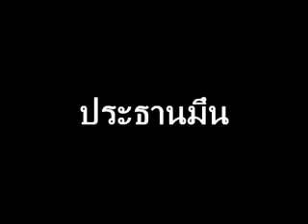จามฟักผัก2 ตอน2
ขอบคุณทุกท่านที่ดูจนจบนะครับ  แล้วจะรีบทำภาค3ออกมาเร็วๆ